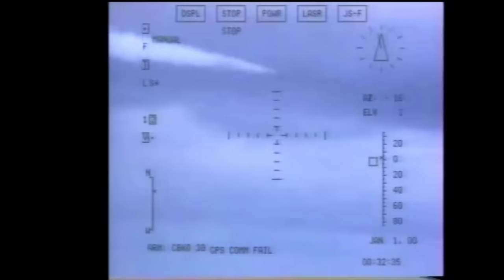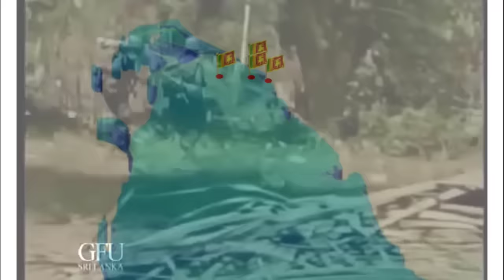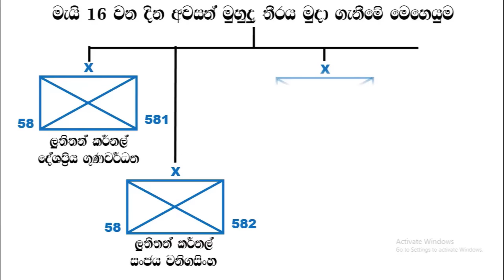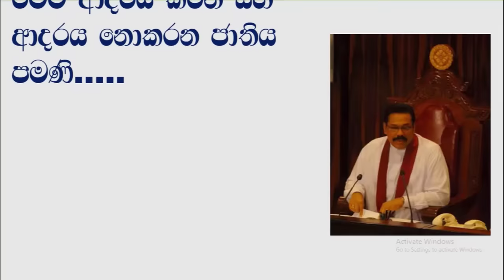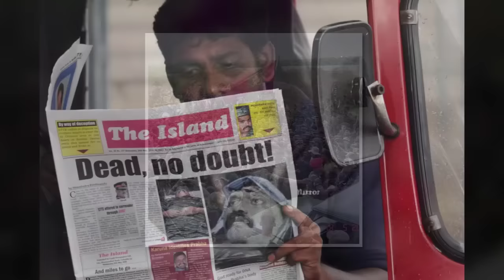ප්‍රභාකරන්ගේ අවසන් පැය 72 - Last 72 Hours of LTTE Leader Velupillai Prabhakaran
ප්‍රභාකරන් සහ සමස්ථ LTTE යේම අවසන් පැය 72 ගතවුන ආකාරය මෙම වීඩියෝවෙන් විස්තර කෙරෙනවා.

This video may include disturbing materials for some audiences. The video created to share information and education purposes.
Creators have used some background music and content from the creative common in Youtube.

We are making such material available in our efforts to advance understanding of criminal justice, political, human rights, economics, democracy, scientific, and social justice issues etc. We believe this constitutes a fair use of any copyrighted material as provided for in section 107 of the US copyright law.